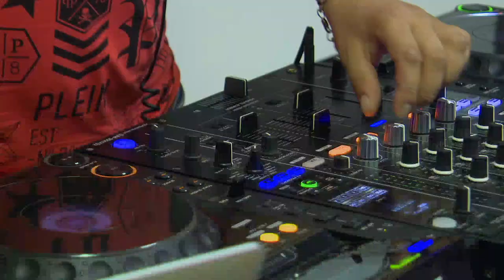ANTON ABAKUMOV и DJ KAPRAL - ЛеммаМузМарафон